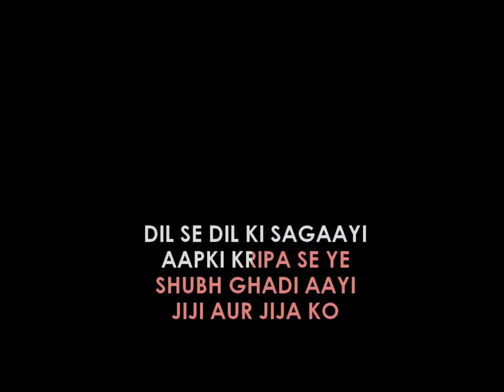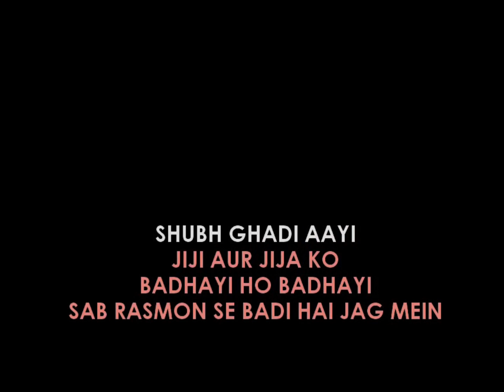Wah Wah Ramji Karaoke Sample with Lyrics in High Quality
Wah Wah Ramji Karaoke with Lyrics | Hum Aapke Hain Kaun | Lata Mangeshkar, S P Balasubrahmanyam |

Regional Karaoke offers the world's most up to date karaoke collection of popular regional & bollywood songs. now, to get the studio quality karaoke version of this beautiful track sung by Lata Mangeshkar and S P Balasubrahmanyam |.

Song Details ::
Song                    -  Wah Wah Ramji
Movie/Album     -  Hum Aapke Hain Kaun
Singer                  -  Lata Mangeshkar, S P Balasubrahmanyam

♥️Keep Loving
📈Keep Supporting

► Oriya Karaoke ► Punjabi Karaoke ► English Karaoke ► Rajeshthani Karaoke► High Quality Any Languages Karaoke Track